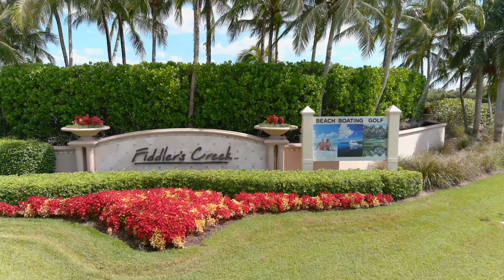Beautiful Naples Home With Lakefront Views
Newly Listed:
On the largest lot in Bent Creek, this remodeled and quality furnished home boasts three bedrooms, two full baths, southwest exposure with lake views and a two-car garage. The painted exterior offers a long driveway with upgraded landscaping, complemented by a new roof and gutters in 2019. The impeccable interior includes upscale furnishings, vaulted ceilings, custom window coverings, and wood-like tile floors that flow throughout. The kitchen features white maple cabinets with soft-close drawers and quartzite countertops. The owner's suite is complete with two walk-in closets and an en-suite bath featuring a frameless glass walk-in shower and a separate deep soaking tub. Outside, the screened lanai showcases stunning southwest water views from covered and open living areas. Additional notables include new LG washer and dryer, electric rolldown storm shutters on lanai and entry, upgraded lighting, new air conditioning in 2018, new hot water heater in 2020, utility sink in garage, water softener, phantom screens and an excellent location near the community pool. Enjoy spa services, dining, tennis, pickleball, bocce and an extensive activity calendar. Golf, beach and marina optional.

8472 Bent Creek Way
3 Beds | 2 Baths | 1,591 Sq Ft
Offered $675,000